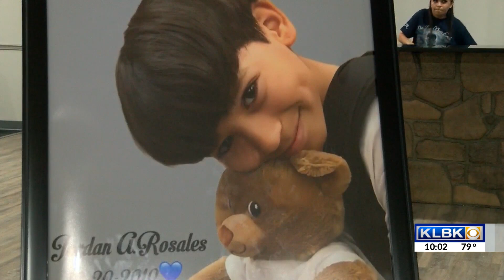Loved ones of slain Lubbock 12-year-old encourage kids to ‘put the guns down’